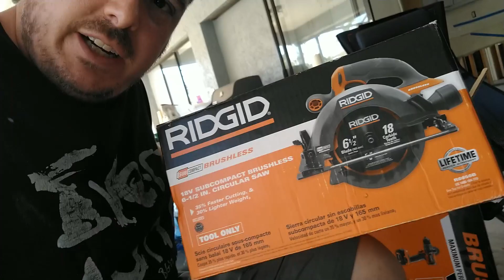We went to Florida for Hurricane Ian (part 1)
When one of the most powerful storms to break landfall in the United State slams into your home town, you put down your controller and head south to help out. This is multi part series of our adventures after Hurricane Ian!